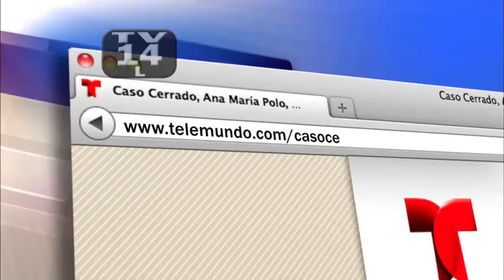Mujeres breakdancers discriminadas #807 ( 1 3 ) Caso Cerrado